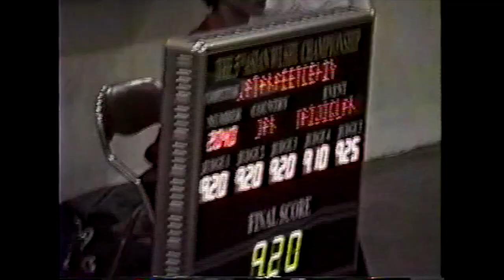【武術】第５回アジア武術選手権大会(2000) 男子太極拳 2040 渡邉俊哉（日本）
第５回アジア武術選手権大会 (ベトナム・ハノイ市 / 2000年)
男子太極拳  (2000年11月２日)
2040   渡邉俊哉（日本）
最終得点: 9.20
男子太極拳第３位
5th Asian Wushu Championships (Hanoi, Vietnam / 2000)
Men's Taijiquan (November 2nd, 2000)
2040   Watanabe Toshiya  (Japan)
Final score: 9.20
Men’s Taijiquan 3rd place

第５回アジア武術選手権大会 (2000年)
男子太極劍優勝
男子太極拳二種総合第２位
5th Asian Wushu Championships (2000)
Men’s Taijijian champion
Men's Taijiquan All-round  2nd place